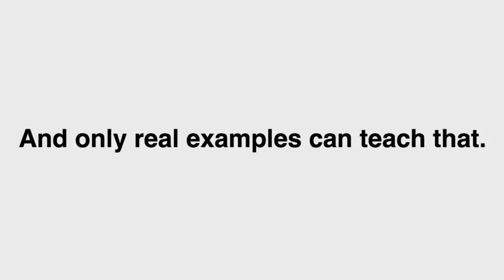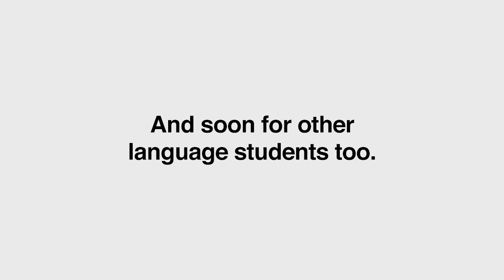EASY WAY LANGUAGE SCHOOL: Words To Watch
LDC Brazil